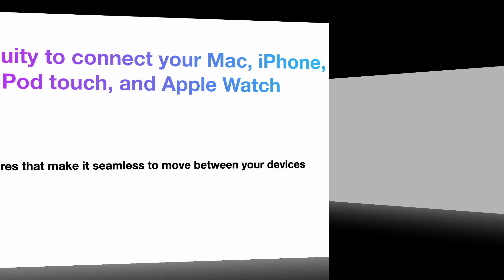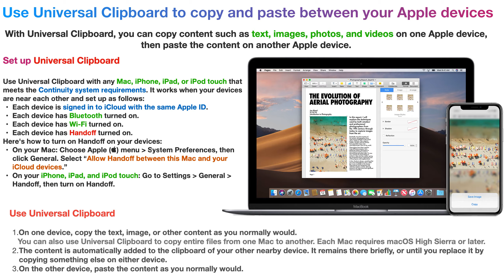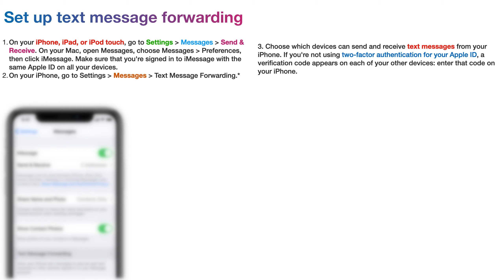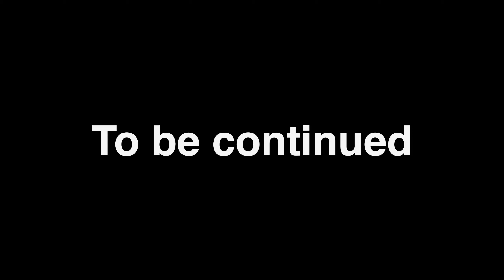Use Continuity to connect (Apple Ecosystem) Part 1